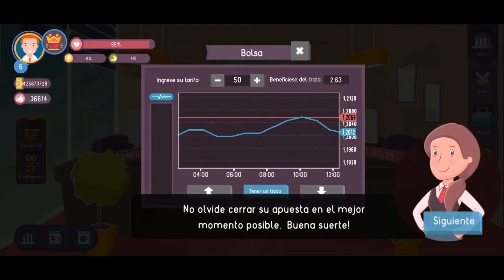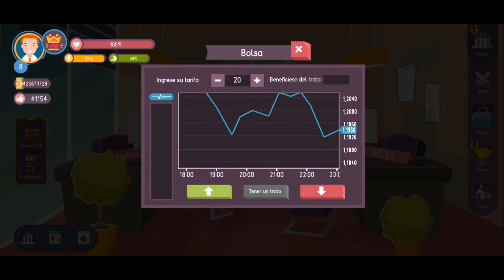Hacker: Simulador de Vida - Full Gameplay Walkthrough en Español (Mod Unlimited Money)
Si eres un colegial, conviértete en un hacker duro y el presidente te llamará.

Pasarás de ser un principiante en informática a convertirte en el programador más rico del planeta. En este camino, gozarás de muchas aventuras: vivirás en las casas más lujosas, abrirás tu propia oficina, participarás en multitud de competiciones y conferencias, obtendrás millones de seguidores en las redes sociales y disfrutarás de los últimos y mejores teléfonos y tecnología. ¡Será fabuloso! ¡Empieza a programar ahora mismo! ¡Crea tus propios juegos y aplicaciones! ¡Consigue tu primer millón de dólares! Te llamarán friki de la programación o bicho raro, pero todos sabemos qué eres en realidad: un desarrollador, ¡no lo olvides!. Este juego se basa en hechos reales.